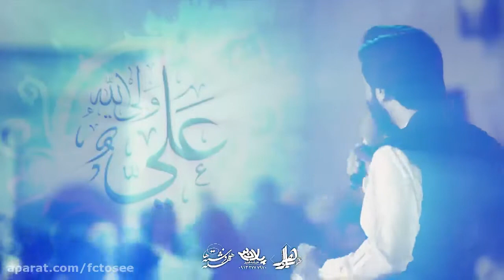Persian Ash'aar by Saber Khorasani in the praise of Imam Ali (a.s.)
با هنرمندی پژمان جمشیدی و سام درخشانی در فیلیمو
صابر خراسانی شعرخوانی فوق العاده زیبا عید غدیر